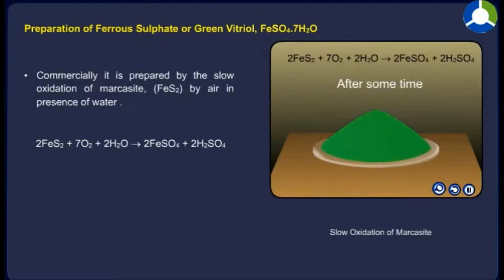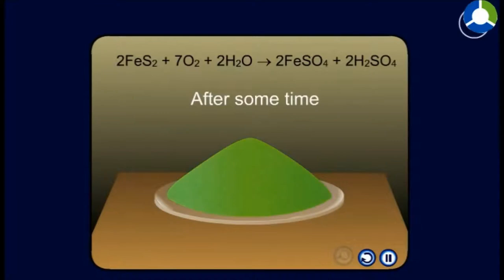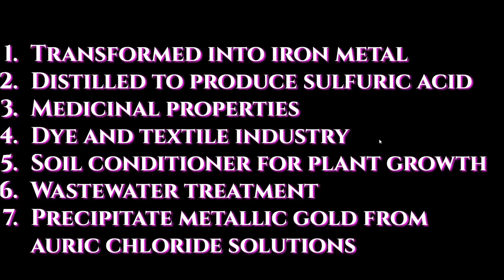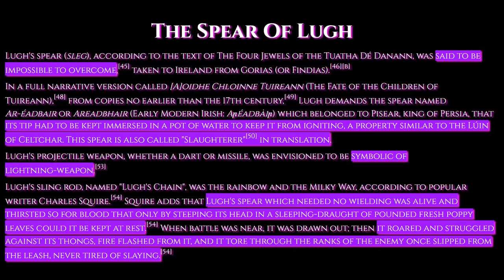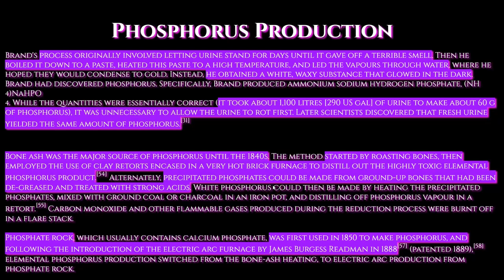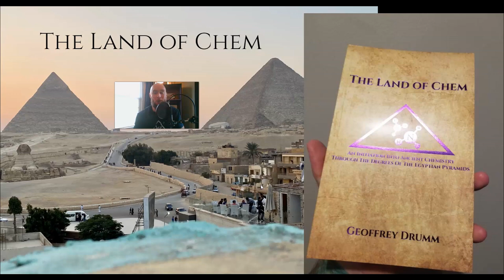Episode Twenty Nine: Chemicals Of The Tuatha De Danann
In today's Episode, I discuss two remarkable chemicals that were being produced on an industrial scale by the mythological race of beings that once inhabited ancient Ireland, the Tuatha De Danann.

Here are the links/citations for all of the videos used in today's Episode: